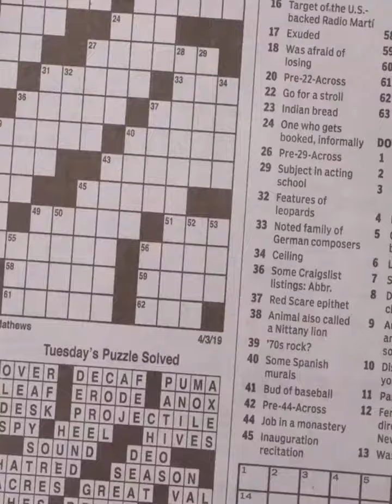Como Le Llamas